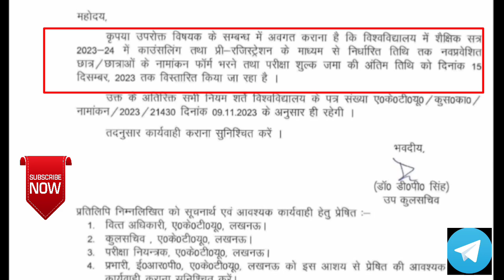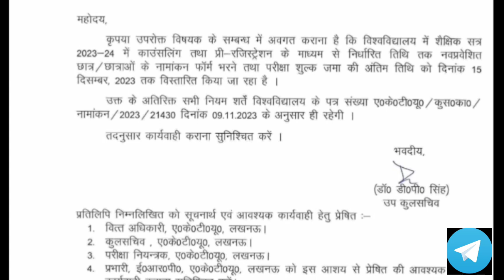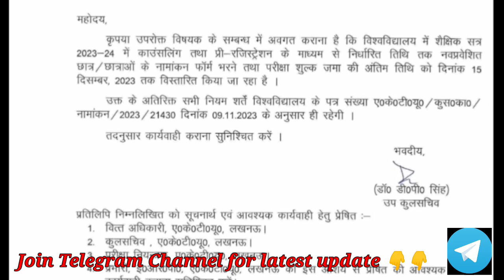AKTU phase 2 Exam Form & Fees Information 2023 -24 | Aktu latest news | Aktu news Today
# AM
All university news
aktu Phase 2 Exam information
Aktu Phase 2 Exam Fees
aktu latest information